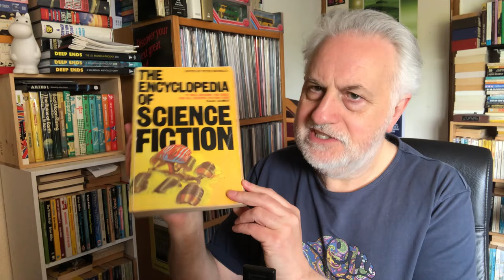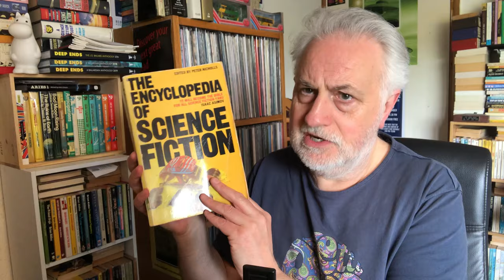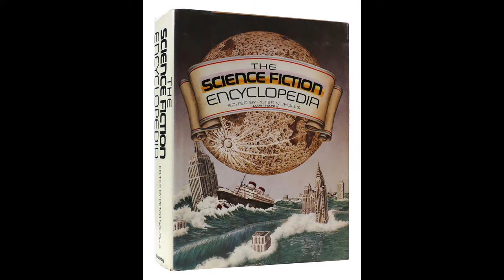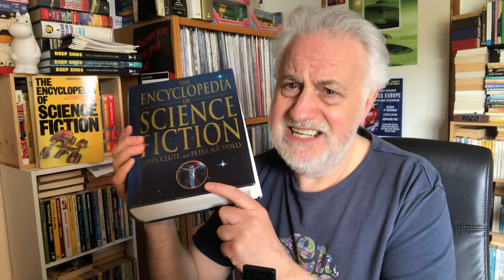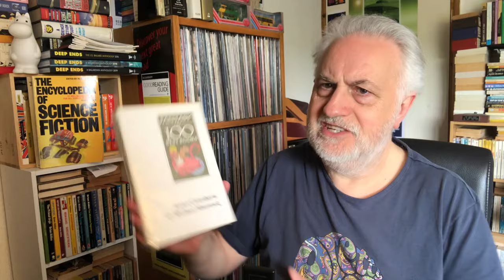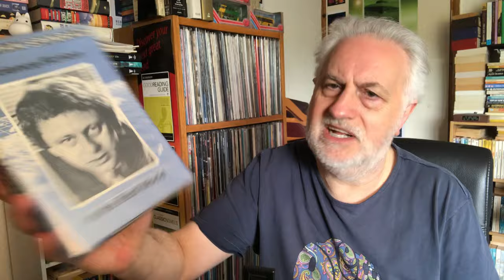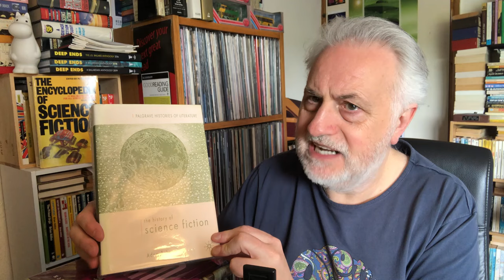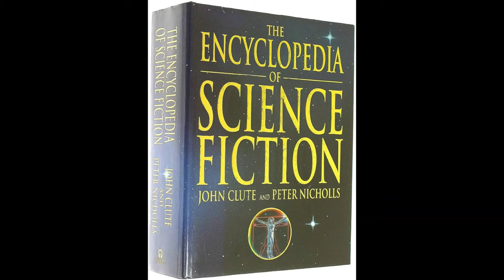The Expert's Reference: THE ENCYCLOPEDIA OF SCIENCE FICTION by Nicholls & Clute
He's mentioned it on the channel many times, he's shown it once or twice, but here he gets evangelical about it. The truth is that you will NEVER become an expert on SF without reading the reference books around the subject and here is the ne plus ultra volume every serious SF reader must buy...